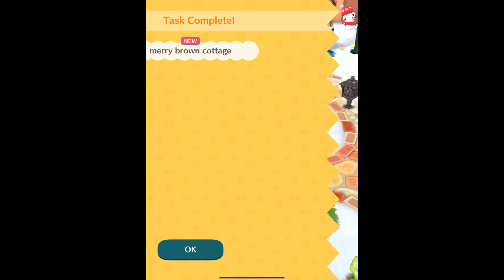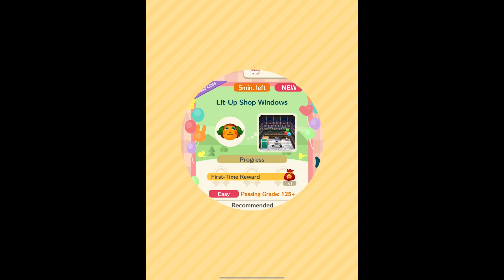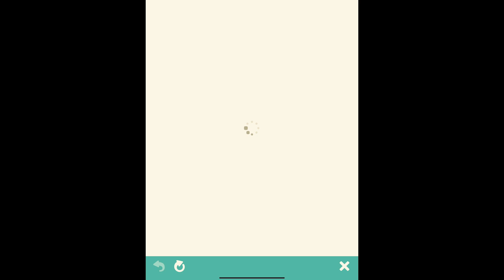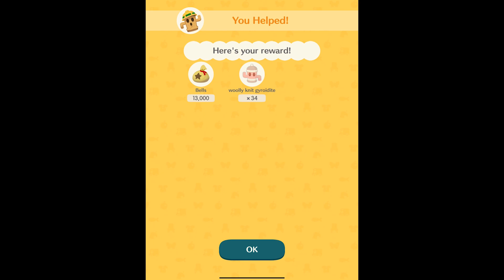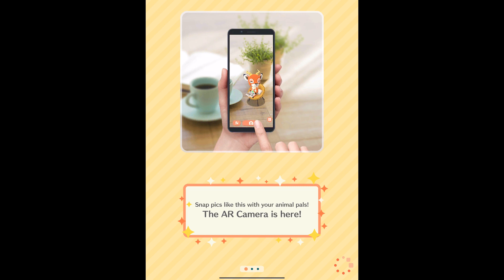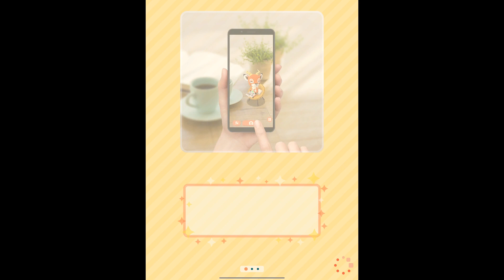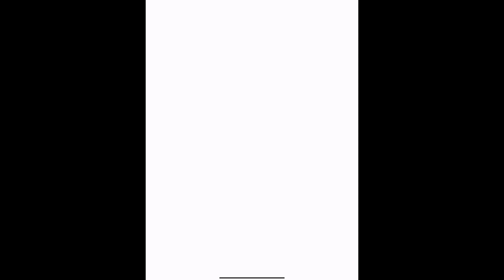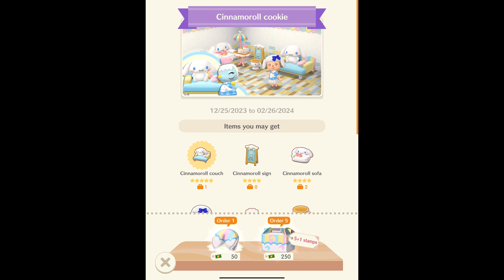Animal Crossing: Pocket Camp - December 2023 (Mobile) Footage 36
This is footage of the title, Animal Crossing: Pocket Camp. It was recorded throughout December of 2023 and compiled on 2-18-24 by Xander Morningstar, using an iPad Pro (5th Generation).

Timestamps:
00:00 Jingle’s Toy Day Square
9:47 HH Toy Day Square 1-3
12:45 HH Live Culinary Kitchen 1
13:29 HH Lit-Up Shop Windows 1
14:27 HH Toy Day Lights 1
15:19 Trim the tree!
20:31 Fishing Tourney Violin
33:26 HH Violin Emporium 1-3
36:17 Gyroidite Scavenger Hunt Woolly Room
47:31 HH Woolly Room 1-3
50:47 Reissued Sanrio items (loading screens, crafting, browsing, amenities)
1:24:08 HH Lottie’s My Melody Room
1:25:08 HH Lottie’s Pompompurin Room
1:26:15 HH Lottie’s Cinnamoroll Room
1:27:42 HH Lottie’s Little Twin Stars Room
1:29:07 HH Lottie’s Keroppi Room
1:30:34 Tortimer’s Kingdom Report